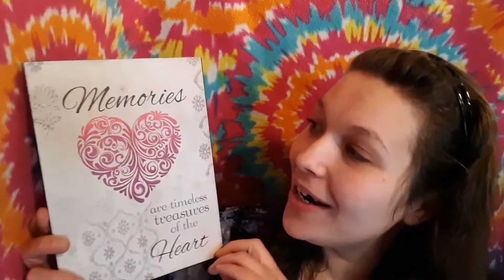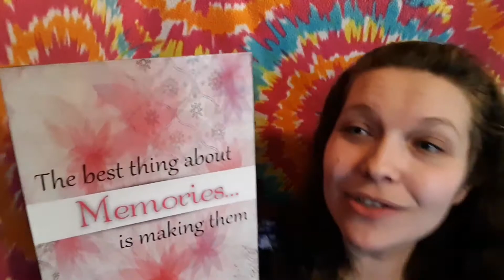Memories and how you can use them to help you!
memories selfimprovement inspire Memories and how you can use them to help you!